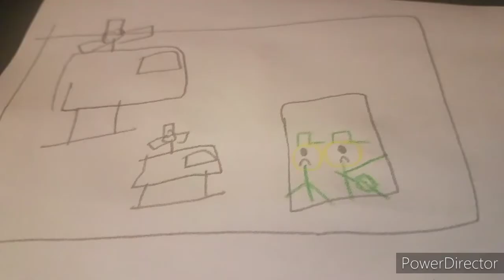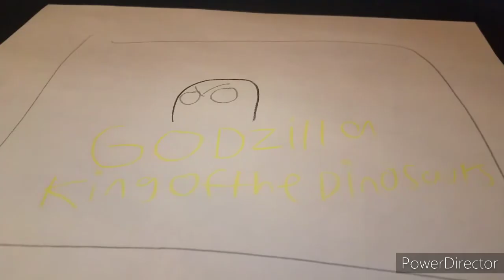Godzilla king of the dinosaurs (2020) promo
65 million years ago when dinosaurs ruled the earth a meteorite came down and destroyed them all. except one?